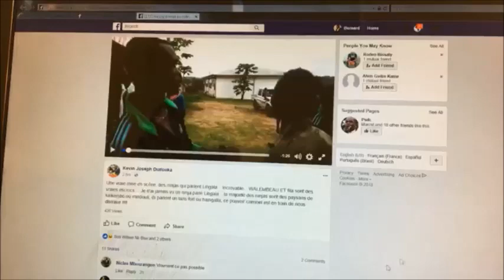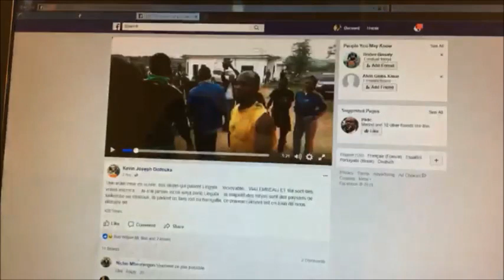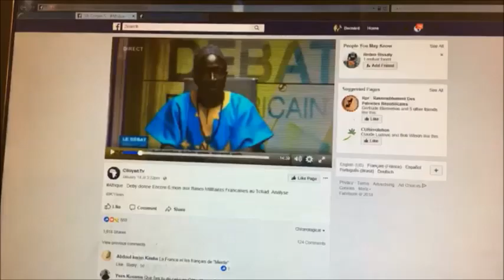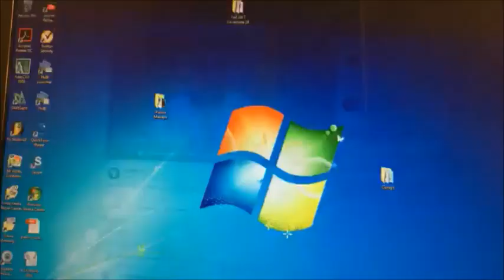NOUS N’AVONS JAMAIS EU BESOIN DE VOS BASES MILITAIRES CHEZ NOUS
C’EST FAIT

RAMENEZ LES CHEZ VOUS

VOILÀ !!!
ÇA SENT LA PRISE DES CONSCIENCES EN AFRIQUE NOIRE. LA JEUNESSE EST DESORMAIS DEBOUT.